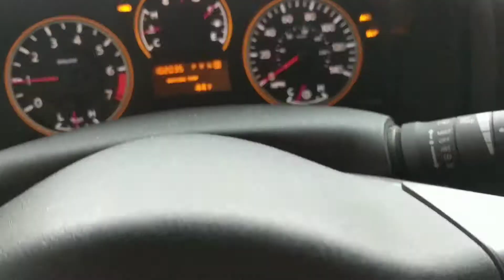Titan vs Cayenne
The wife wanted a rematch. I was scrambling to get my camera on and didn't get a good start